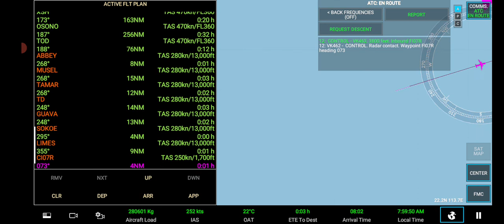RFS Airbus A330-300 @ Flight VK742 New York JFK🇺🇲 - Hong Kong🇭🇰 (Landing)